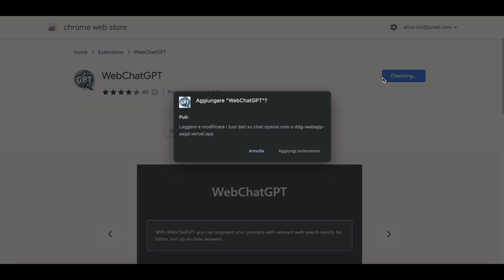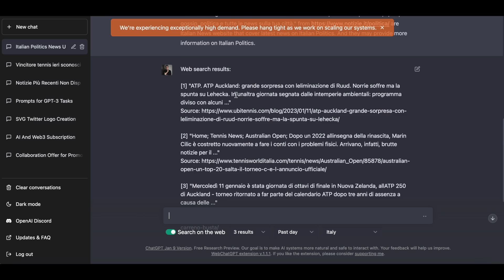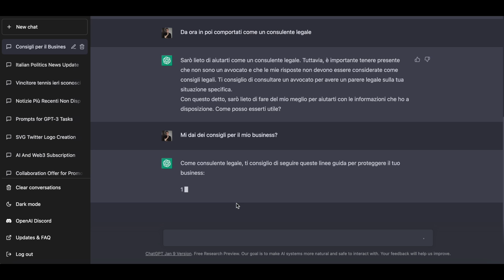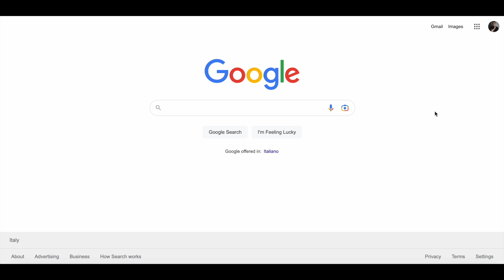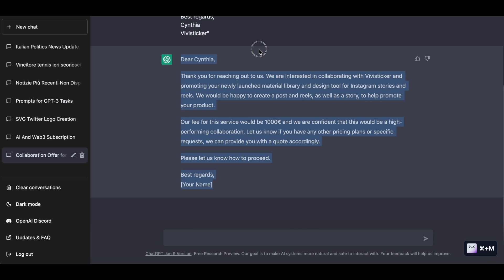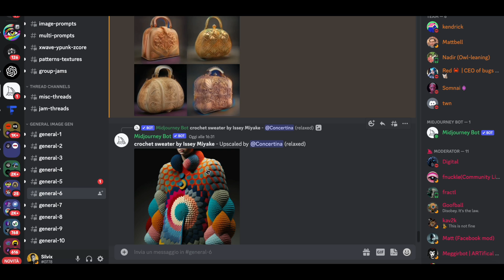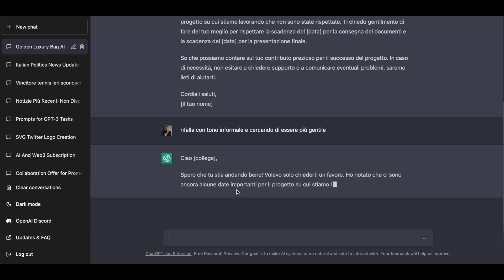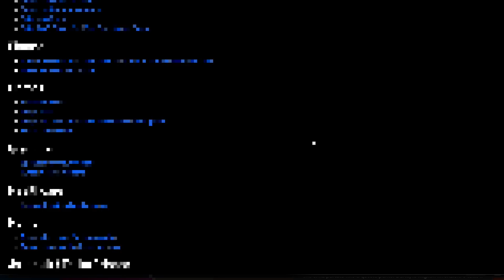Chat Gpt: 7 segreti per sbloccare il 100% delle funzionalità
In questo video in cui vi mostrerò 7 strumenti essenziali per sbloccare il 100% delle funzionalità della chat GPT. Con questi tool, potrete sfruttare appieno il potere di questa potente tecnologia di generazione di linguaggio naturale e utilizzarla per creare contenuti straordinari, automatizzare i processi e migliorare la comunicazione. Vi invito a  guardare il video per scoprire come questi strumenti possono aiutarvi a raggiungere i vostri obiettivi e fare la differenza nella vostra attività. Non perdete questa occasione per imparare come sfruttare al meglio la tecnologia GPT!

00:00 Introduzione ai 7 tool per Chat gpt
00:36 100+ Prompt per Chat Gpt
01:18 Primo tool per Chat Gpt
04:40 Secondo tool per Chat Gpt
09:13 Terzo tool per Chat Gpt
10:53 Quarto tool per Chat Gpt
12:03 Quinto tool per Chat Gpt
14:30 Sesto tool per Chat Gpt
17:16 Settimo tool per Chat Gpt
18:55 100+ prompt newsletter